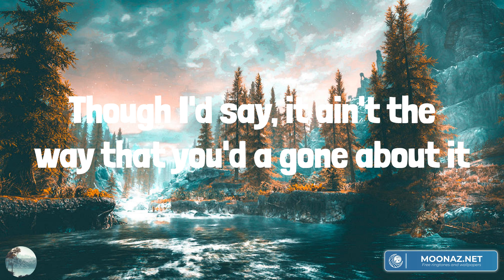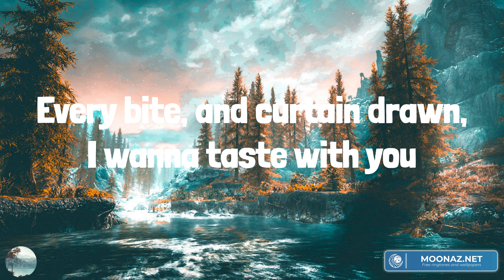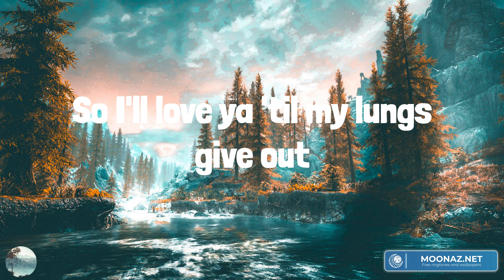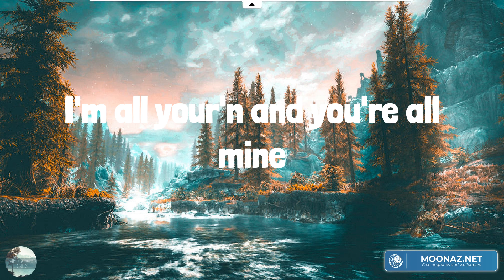Tyler Childers - All Your'n (Lyrics)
All Your'n Tyler Childers Lyrics